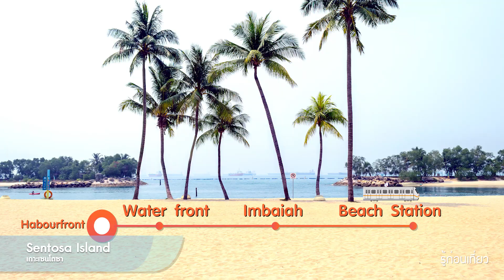7 สถานที่ท่องเที่ยว สิงคโปร์ 2022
วันนี้เราจะมาดูสถานที่เที่ยวสิงคโปร์แบบ 1 วัน สามารถเที่ยวได้หมด
สถานที่เที่ยวสิงคโปร์มีความสวยงามมากและสถานที่เที่ยวสิงคโปร์มีจากการสร้างโดยมนุษย์และเกิดมาจากธรรมชาติทำให้สถานที่เที่ยวสิงคโปร์เป็นที่ยอดฮิตในนักท่องเที่ยวและสถานที่เที่ยวสิงคโปร์ถ่ายรูปสวยมาก
วันนี้จะมาแนะนำสถานที่เที่ยวสิงคโปร์ให้คุณได้ดู
0:34 สถานที่เที่ยวสิงคโปร์ Marina Bay Sands
1:02 สถานที่เที่ยวสิงคโปร์ Gardens by the Bay
1:33 สถานที่เที่ยวสิงคโปร์ Merlion Park
2:01 สถานที่เที่ยวสิงคโปร์ Universal Studio Singapore
2:37 สถานที่เที่ยวสิงคโปร์ Singapore Flyer
2:56 สถานที่เที่ยวสิงคโปร์ Sentosa
3:34 สถานที่เที่ยวสิงคโปร์ Clarke Quay
Facebook Fanpage : รู้ก่อนเที่ยว